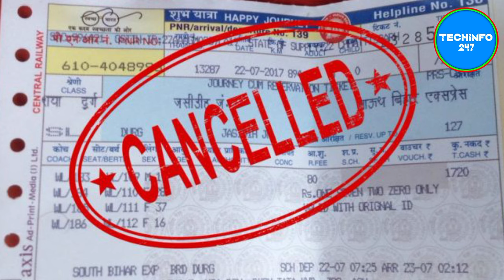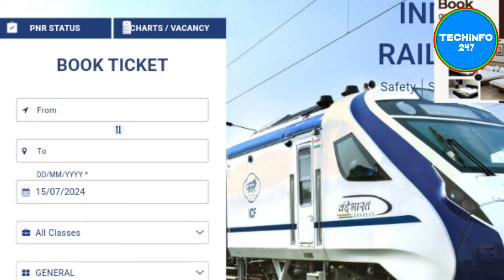Indian Railway New Rule | IRCTC | Railway Ticket | 2024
आज के इस वीडियो में रेलवे टिकट को ट्रांसफर कैसे करेंगे उसके बारे में बात किया गया है

Indian Railway
IRCTC
indian railway new rule
indian railway new rule waiting list
irctc se tatkal ticket book kaise kare
irctc
irctc share news
irctc e wallet me paise kaise dale
irctc e wallet se tatkal ticket kaise book kare
irctc e wallet kaise banaye
indian railway e ticket waiting rules
railway news
RPF